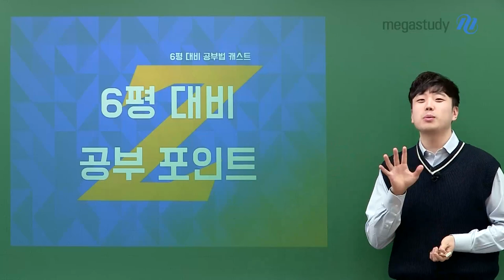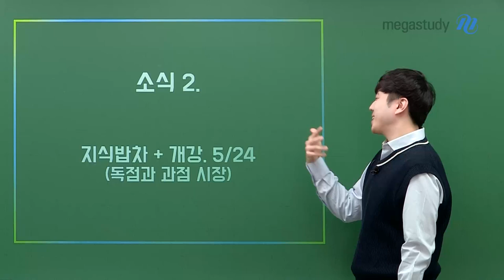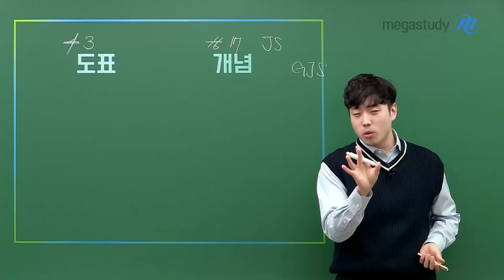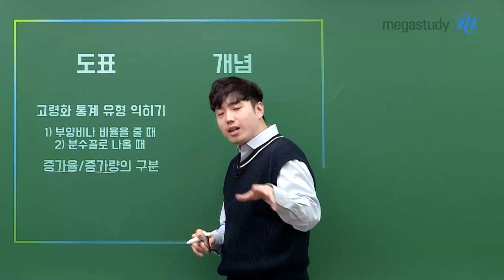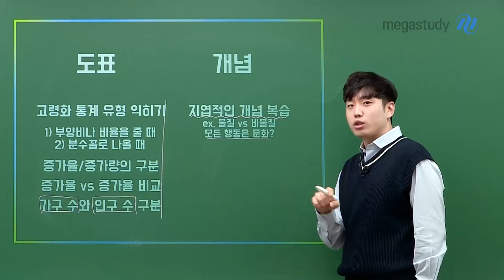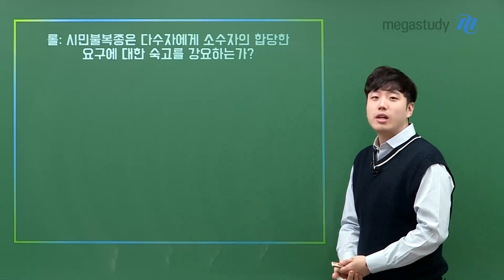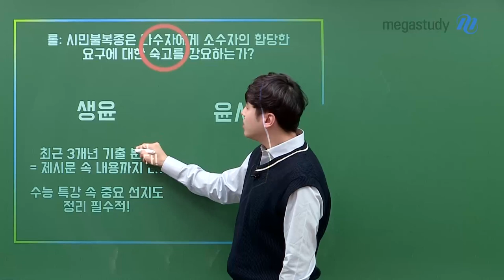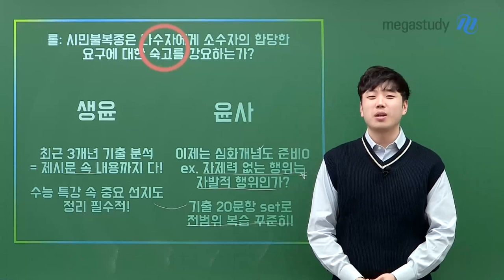[메가스터디] 사회 어준규쌤 - [학습법] 어선배의 6월 모평 대비 공부 뽀인트!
[학습법] 어선배의 6월 모평 대비 공부 뽀인트!

어선배가 알려주는
6평 대비 공부 뽀인트!